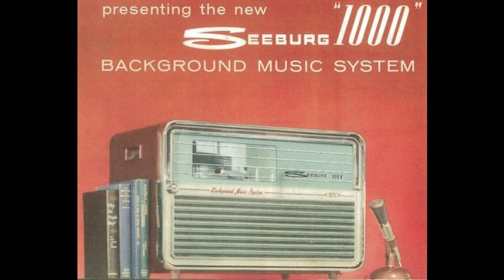Seeburg 1000- Basic 102A/B 4-1-1971- B1- We Got Us from Golden Rainbow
Seeburg 1000 background music records are very popular on this channel. I am working on going through the records that I previously just uploaded full sides or records of to help expose these tracks to the world as individual tracks, which can easily be placed in playlists or be more easily found by curious persons doing keywords searches in Google or YouTube.

Still, YouTube is particular about what it considers a legitimate monetized view. Each one at best only generates a couple of cents a view; most views earn only a fraction of a cent. Given my average organic traffic is only a couple hundred views a day (as of June 2021), I am fortunate to earn fifty cents, if that, per day. Unfortunately, Google Adsense also has this annoying payment threshold of 100 dollars, so I only get payments of the money earned from ad revenue bi-annually, if that. Patreon patrons, along with periodic ad revenue payments, help me purchase more content and provide me, given my busy schedule as the primary breadwinner of a young family of four, some financial compensation for the hours that goes into transferring, cleaning up, and uploading content you see on this channel. A pledge of even a couple of dollars a month is the best thank you anyone can provide for my efforts.

I am also willing to sell my physical copies of the records I have digitized and uploaded onto YouTube. All records are priced at $1 each, plus the costs of shipping them media mail. The only exception is for the Seeburg 16 2/3 rpm releases, the market value for those is at least ten dollars apiece, and that is pretty much what I have to pay to get ahold of any these days. Also, I was forced to drastically purge my collection multiple times between Fall 2014 and Summer 2017, so there is a good chance for videos released before or during that period to no longer possess that record in my physical collection to sell.